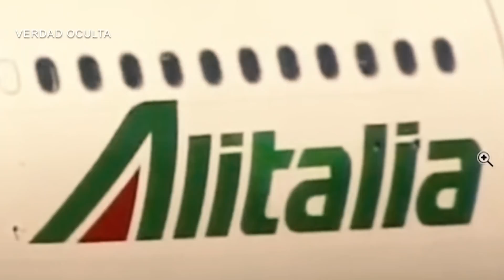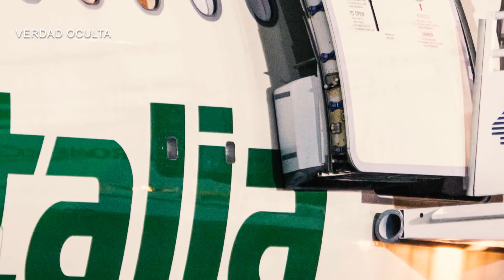¿HUBO ALGÚN PROBLEMA EN EL VUELO PAPAL A IRAQ?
Se ha rumoreado que el vuelo Papal sufrió algún incidente dado dos extraños agujeros en la imagen corporativa de la compañía aérea Alitalia, realizando una investigación hemos llegado a una conclusión..